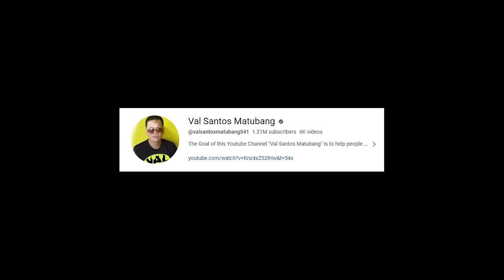CEDROSE MAY SIKRETONG IBUBUNYAG!! NAKAKAKILIG NA UNBOXING!